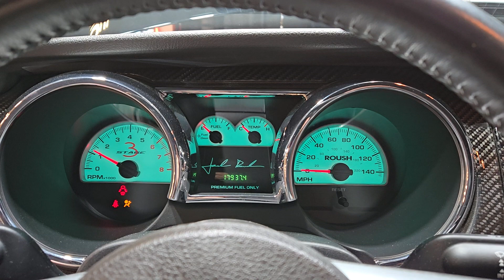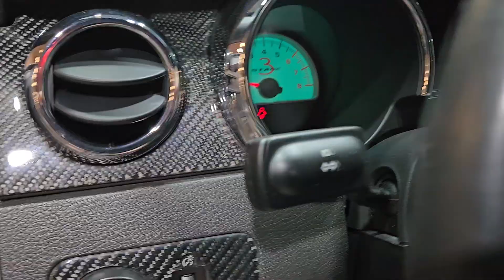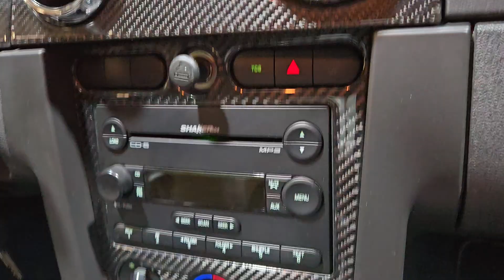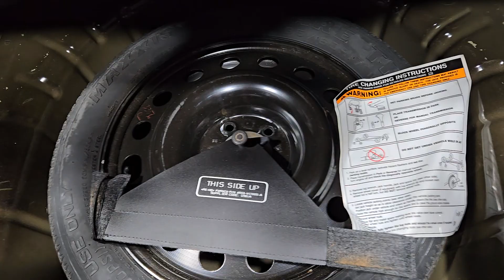2007 Ford Mustang GT ROUSH Stage 3 Supercharged coupe. #6 of only 139!